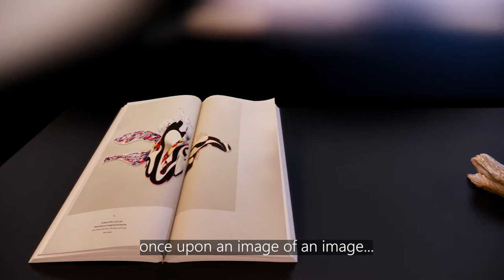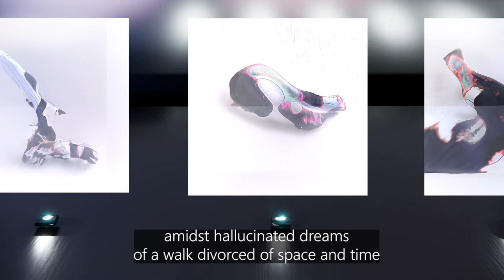Process on Palka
Visual - me
Literature - @elizabeth.ulanova

Palka sculpture

Inspired by Frank Stella's 1988 "The Blanket," artist Anna Stevens is intrigued by its layered aluminum surfaces that softly engineer the conceptual multi-dimensions of Stella's work. Rather than working off the original, she relies on flat reproductive photos which she then projects Stella's pattern onto found pieces of wood to further investigate the physical conditions of its visual distortion. Thus, by literally expanding Stella’s pattern onto different, tangible angles, Stevens also enlivens Stella’s own exploratory needs of the intangible world of “The Blanket”. Subdued by the flatness of digital and print reproductions, Stella’s “The Blanket” could present only a single image to viewers. Yet Stevens, aided by machine learning, pushes past these boundaries as she subverts these limited perspectives offered by reproductions and provides an unlimited expression of dimension through mechanical hallucinations.